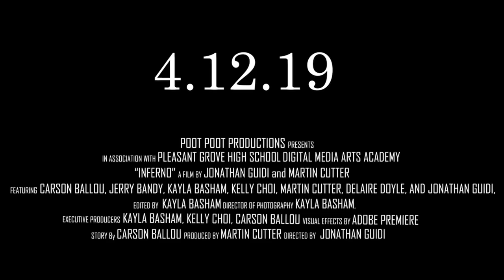INFERNO - Movie Trailer PG DMA 2019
DMA students were assigned to produce a Movie Trailer!!!

DIRECTOR - Jonathan Guidi
PRODUCER - Kayla Basham & Martin Cutter
WRITER - Carson Ballou
ACTORS - Carson Ballou, Mr. Bandy, Kayla Basham, Kelly Choi, Martin Cutter, Jonathan Guidi, Julianna Hoyle
DIRECTOR OF PHOTOGRAPHY - Kayla Basham
CINEMATOGRAPHY - Carson Ballou, Kayla Basham, Kelly Choi, Martin Cutter
EDITOR - Kayla Basham